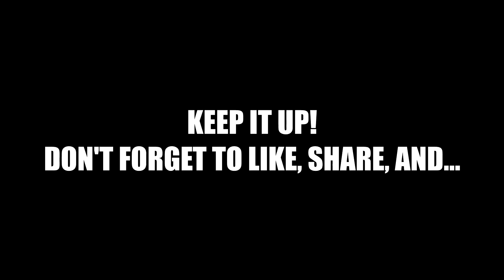Luckiest Round Ever!! | Prop Hunt | Funny Moments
Add me on Steam too! - ItzKaptain